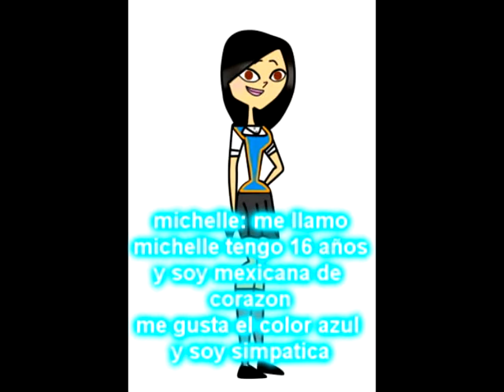audicion de michelle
espero k me acepte a y si estoy en uniforme es k akababa de salir de la escuela :D

es de mi metro flog pero aun asi acepta mi persnaje soy yoooo plisss